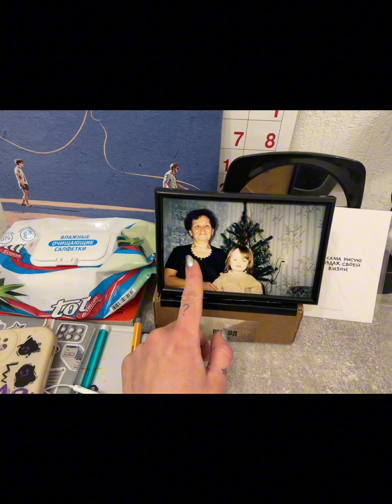vlog|мои осенние будни|Екатеринбург|пою|танцую|Коваль|бег|фильмы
салют^^

пу пу пу пу

всем всего милого тёплого доброго невероятного

p.s ваша Саша Мелонпан